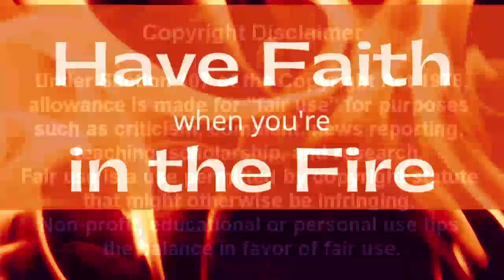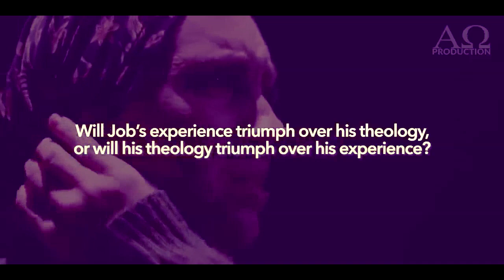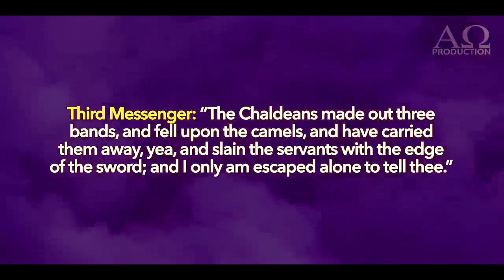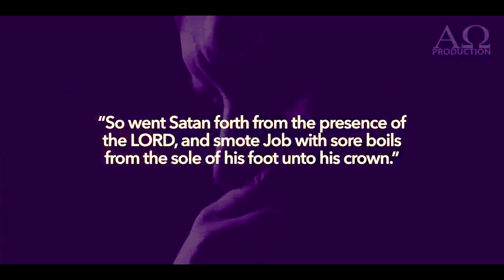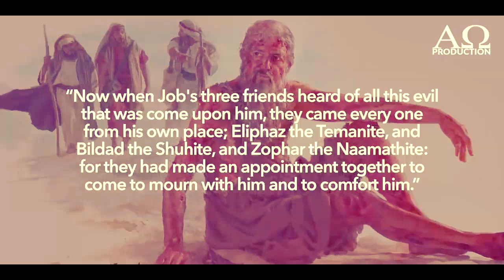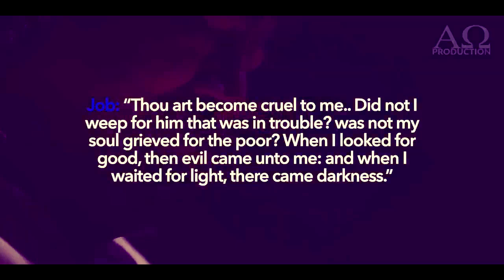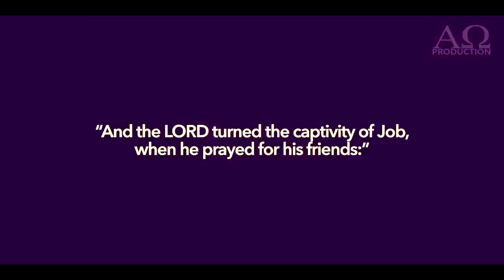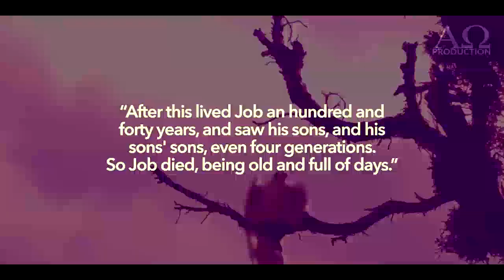When Long-suffering Tests our Faith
I hope this video and message encourages you to remain in the word of God and on the Gospel of Jesus Christ; not on the suffering, giving an opportunity for lucifer kidnap your soul.